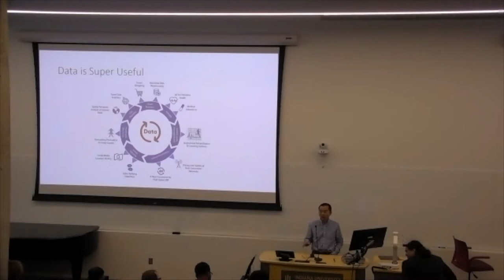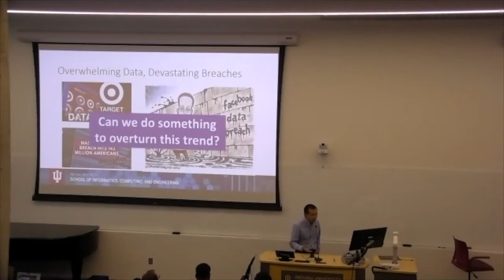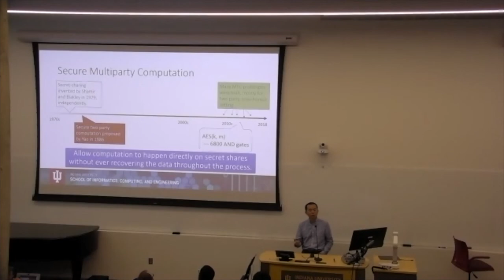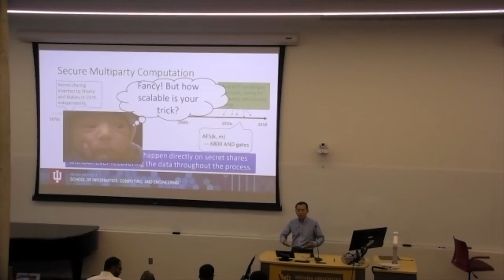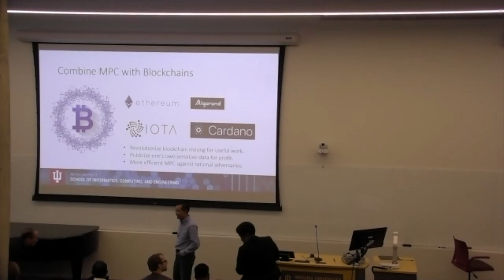End Data Breaches with Extreme Scale Secure Multiparty Computatio - Yan Huang